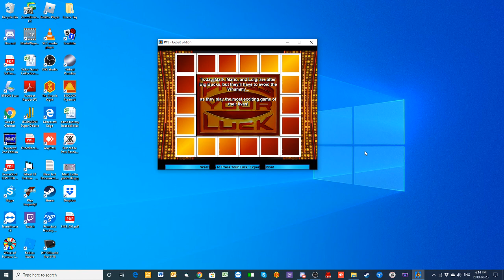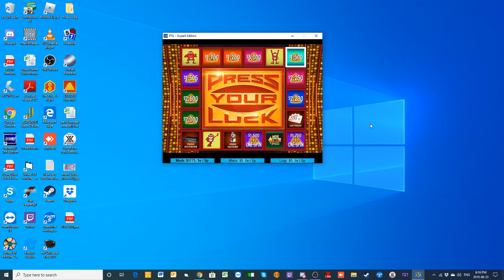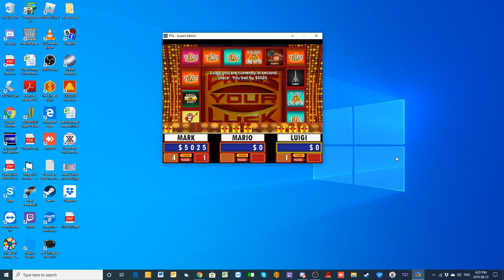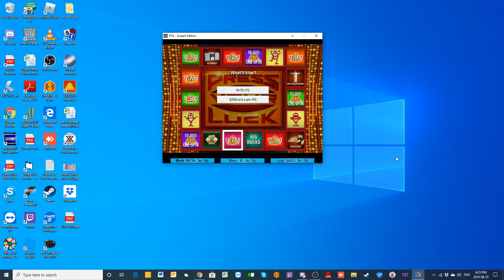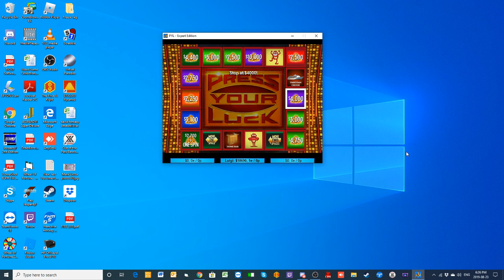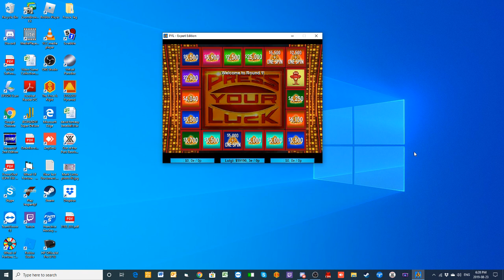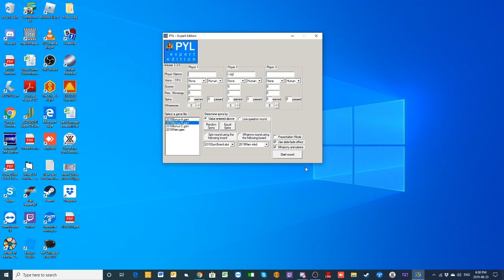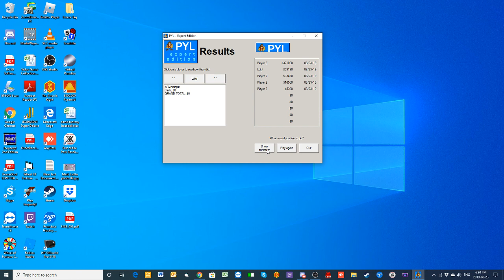Press Your Luck 2019 Expert Edition Game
Here's a playing of the 2019 version of Press Your Luck Expert Edition. This version includes the bonus round that is featured on the current ABC version of the show.